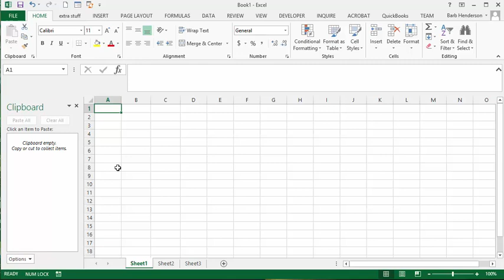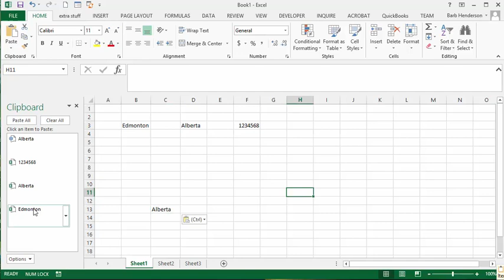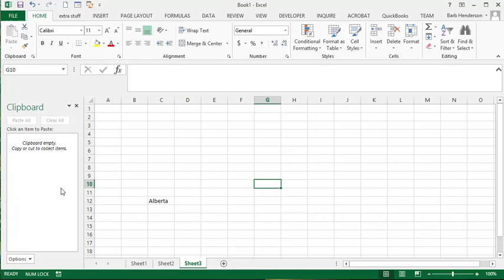How to effectively use your clipboard in Excel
How to copy a number of values repeatedly.  How to access things that were previously copied.

easyexcelanswers